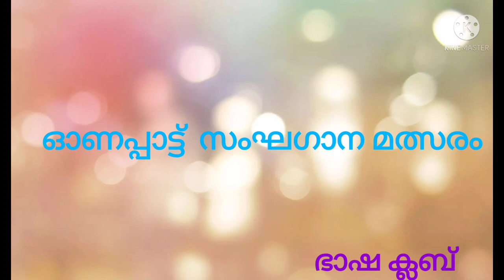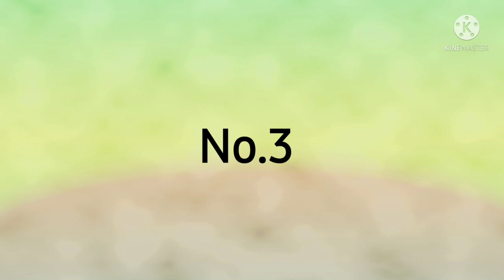ഓണപ്പാട്ട് സംഘഗാന മത്സരം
Language club onam celebration